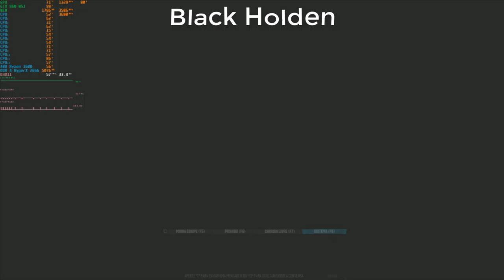The Crew Worldwide #24 Tsu !GMA#